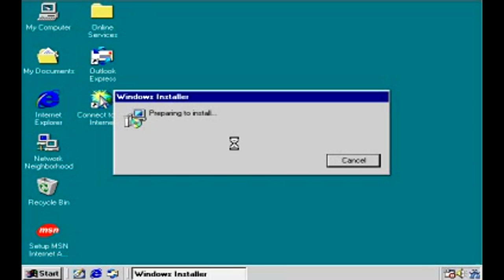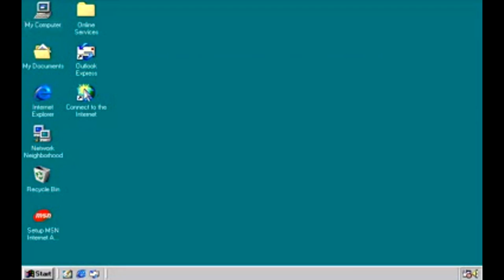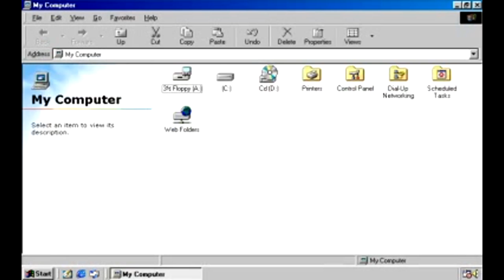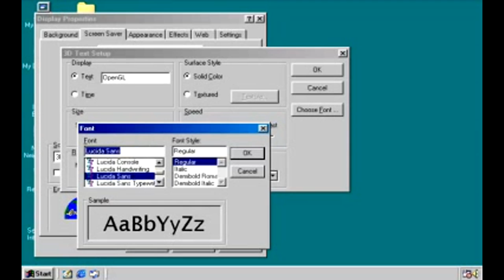Windows 98 Fonts